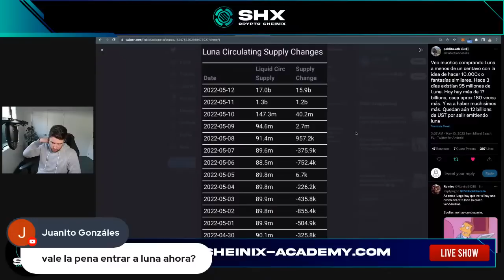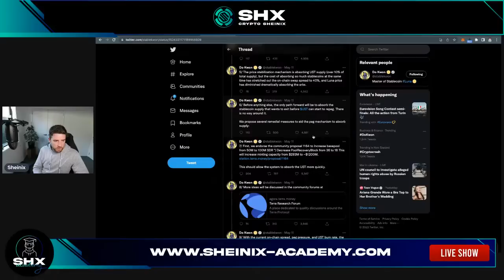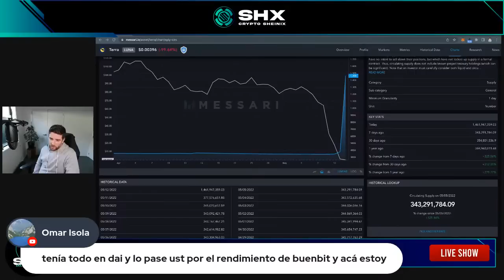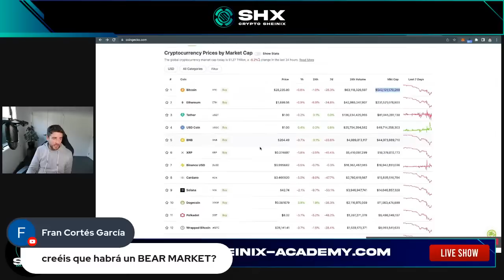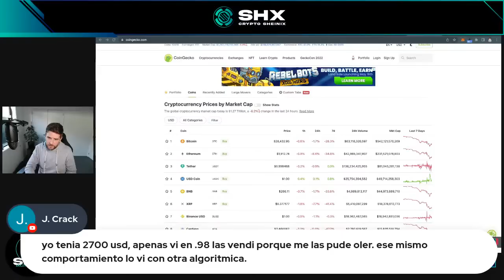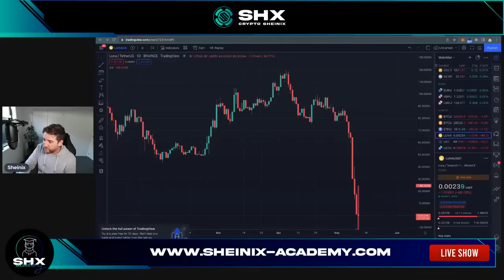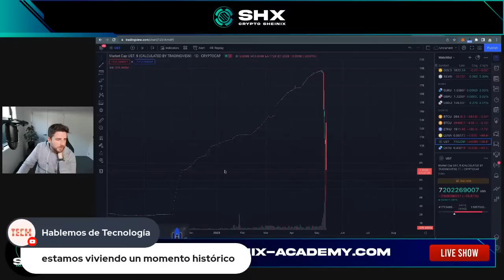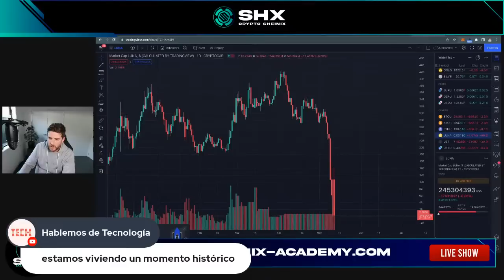La caída de Terra $LUNA y $UST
En este vivo hablaremos sobre la caida de LUNA y su blockchain de Terra, como asi tambien del UST, como nos afecto, que aprendizajes y como seguir adelante.